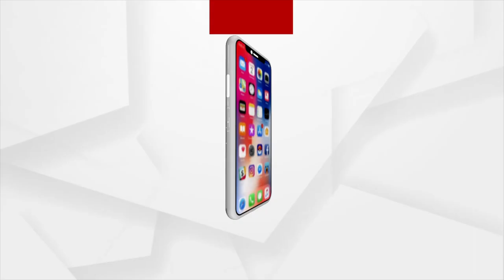ବାତ୍ୟା ଦୁର୍ବଳ ହୋଇଛି, ଆସନ୍ତାକାଲି ସୁଦ୍ଧା ଆହୁରି ଦୁର୍ବଳ ହେବ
ବାତ୍ୟା ଦୁର୍ବଳ ହୋଇଛି, ଆସନ୍ତାକାଲି ସୁଦ୍ଧା ଆହୁରି ଦୁର୍ବଳ ହେବ । ଭୀଷଣ ସାମୁଦ୍ରିକ ଝଡ଼କୁ ଶକ୍ତିଶାଳୀ କରିବାକୁ ପାଣିପାଗ ଅନୁକୂଳ ହେଲା ନାହିଁ ଫଳରେ ଏହା ଶୀଘ୍ର ଦୁର୍ବଳ ହୋଇଛି । ଆଜି ଆନ୍ଧ୍ର ଉପକୂଳ ଛୁଇଁବା ପରେ ଆହୁରି ଦୁର୍ବଳ ହେବ